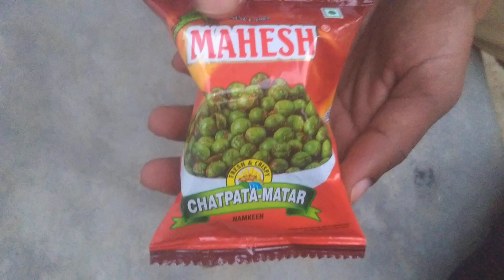Mahesh Chatpata Matar Rs - 5/